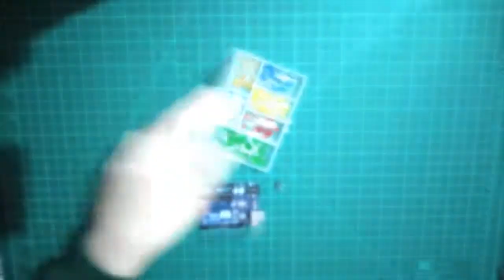Digital and Analog read functions Arduino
Hey, What's up everybody I am back with a new video and I hope you will like it, in today's video I will be playing around with the digital read function in Arduino and it is pretty much the same concept for the analog read function but I will make it in another video if you want me to do it for you.
So it is a pretty easy tutorial and I hope you will like it
In this video you will need:
-Any Arduino board but I used Arduino Uno
-LEDs 5mm (any color)
-Breadboard jumper wires
-Small breadboard/PCB push button
-10K Ω Resistor
-220 Ω Resistor
-Breadboard
-A to B Male/Male USB cable
Link for code and Schematic:
you can check it, download it and print it all for free at this link:
code(created by the original creator):
don't forget to give it a thumbs up and feel free to leave comments and I will reply very soon don't worry and if the circuit schematic that I linked in the description didn't work leave me a comment and I will change it and re-upload it and it will stay free so you can download it and finally if you are not subscribed yet hit that subscribe button and turn the notification by using the bell icon so you will not miss any future videos